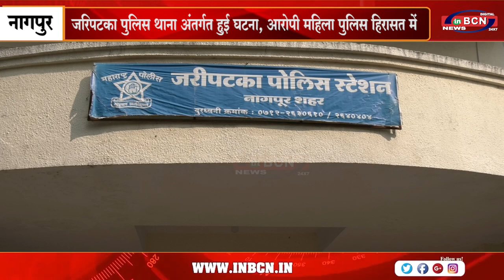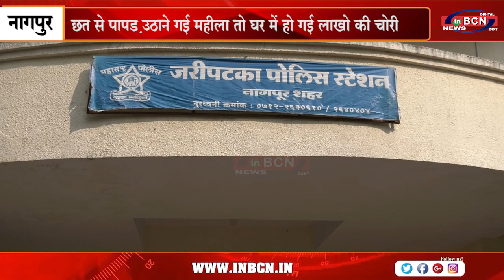छत से पापड़ उठाने गई महीला तो घर में हो गई लाखो की चोरी...INBCN NEWS